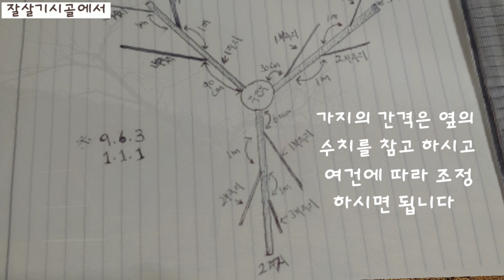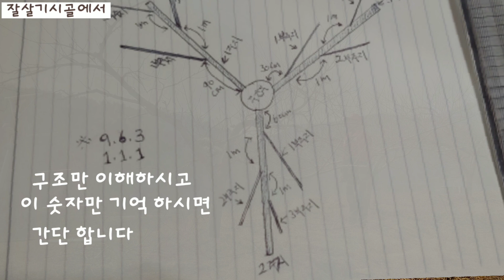과수나무 가지 배열에 대하여_가지치기.전지.수형